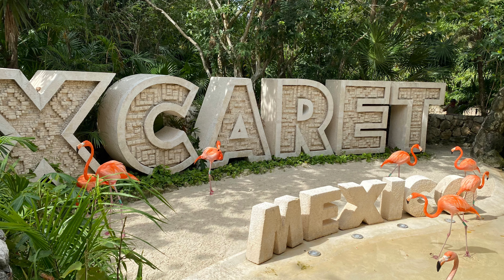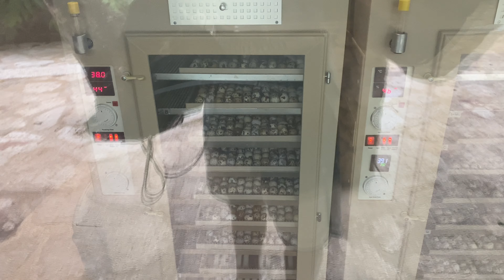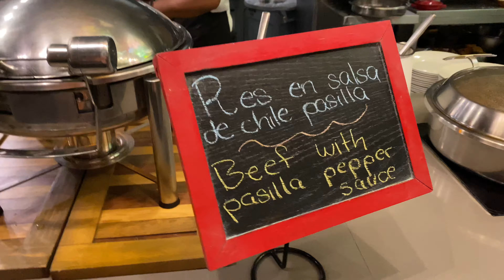Underwater Trek And Swimming With Sharks In Cancun, Mexico | Xcaret Park | Daily Vlog #4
Sorry for the reupload, my editing software was glitching with the 4k amazing footage, so I had to reupload. Hope this one works. Great day though, one of the best of the trip for sure. Special thanks to my friend and his family for being amazing.

Today was not only one of the best days of the vacation, but also an amazing adventure with many new activities. The food was great, we somehow managed to sneak into a play with a 6 course meal that had been reserved for months, and I swam with sharks and waked among the underwater ruins  and corals. It was so beautiful and I thank you all for joining me. Comment anything and I will also try to respond.